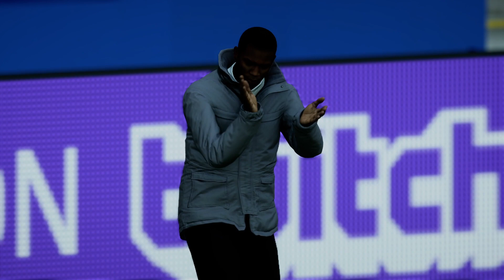FC 24: Leicester vs Manchester United